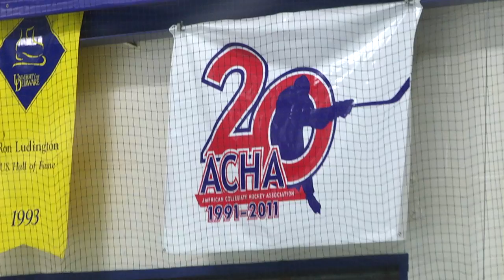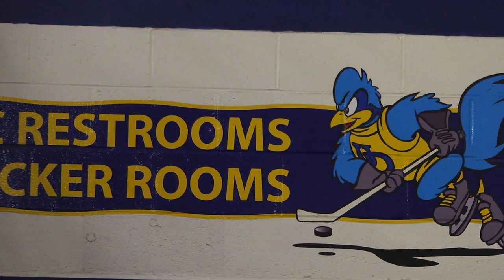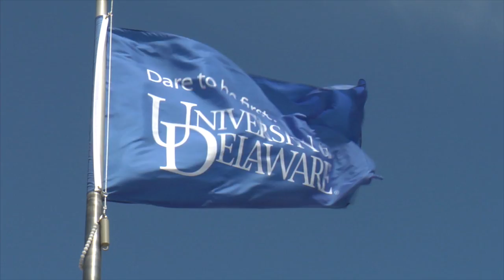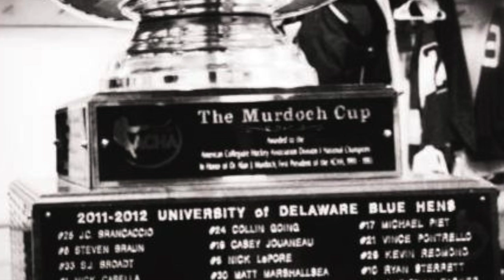Delaware Hosts ACHA National Championships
The University of Delaware prepares to host both the Men's And Women's Division 1 ACHA Ice Hockey National Championships in March